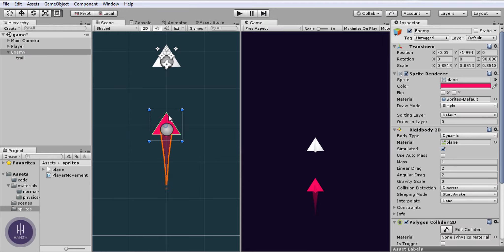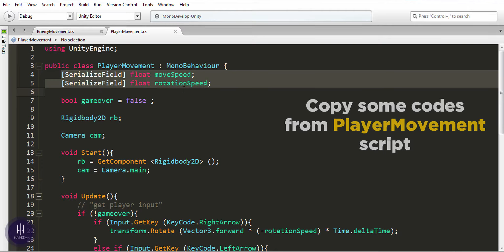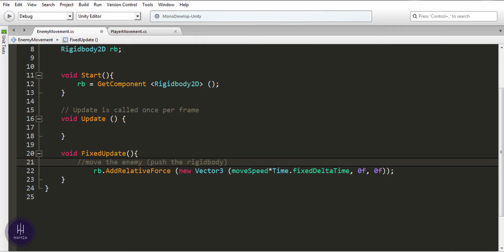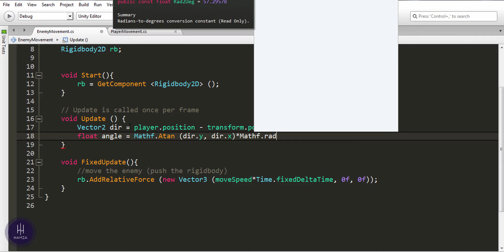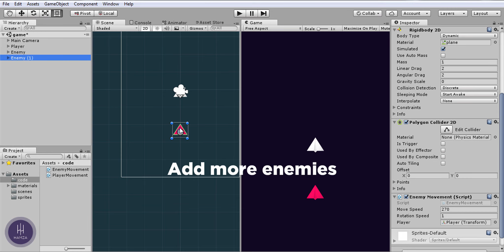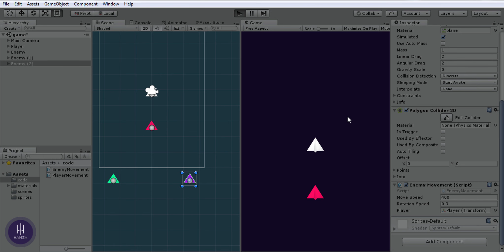Unity Create A Game From Scratch [Part #3]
In this tutorial, we're going to make a simple and funny 2D game with unity.
you will learn about:

-stars visual effects (Particle System).
-Camera follow (script).
-Player movement (script).
-Enemy AI.
-Trail effect (Trail renderer).
-Audio.
-UI.